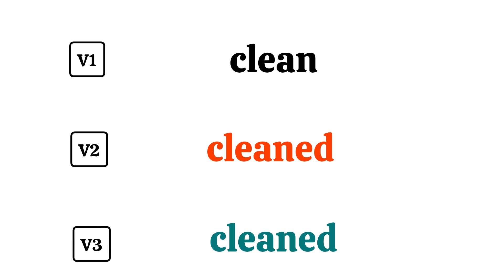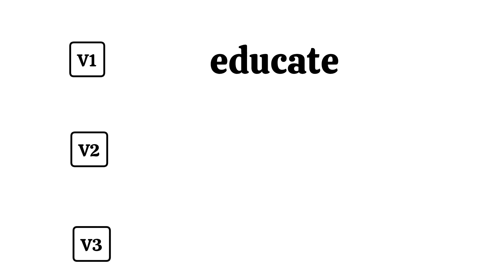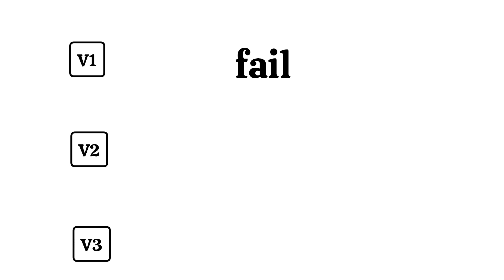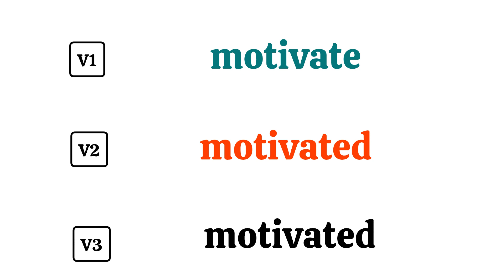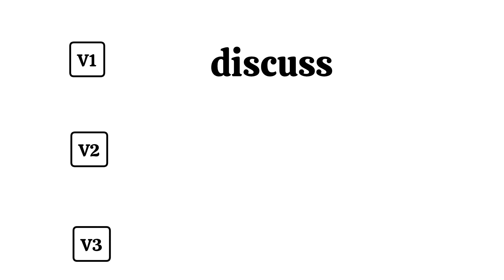Action_Verbs_Vocabulary_Verb_Forms In English_1st,_2nd,_3rd_V1,_V2_V3_in_English_Test- English Words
english language classes in urdu
english speaking practice
speaking english for beginners
speaking english
learn english
learn to speak english with urdu